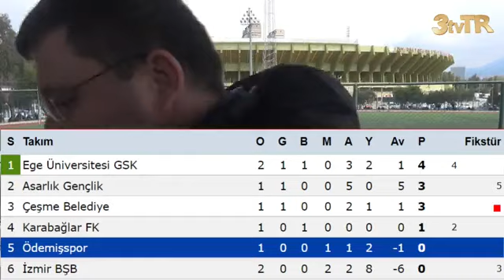MAÇINTAMAMI ÖDEMİŞSPOR - KARABAĞLAR FK PLAY-OFF (0-0)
CANLI ÖDEMİŞSPOR - KARABAĞLAR FK İZMİR SAL PLAY-OFF BEYAZ GRUP 2. HAFTA